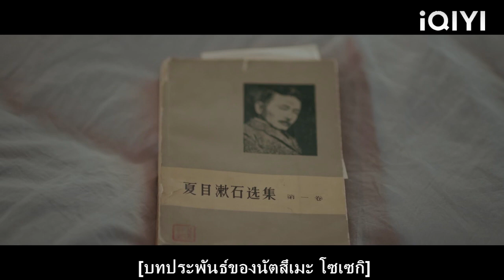🌙ซีอีโอขอโทษต่อสาธารณชนต่อซินเดอเรลล่าและซินเดอเรลล่าให้อภัยเขาด้วยน้ำตา!